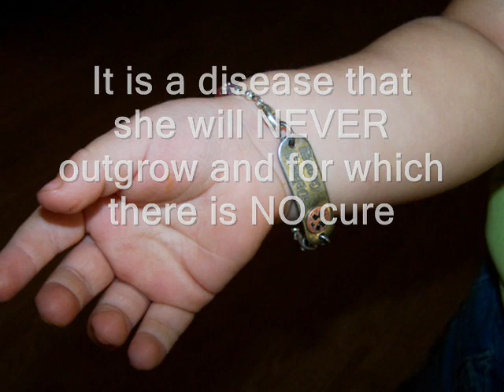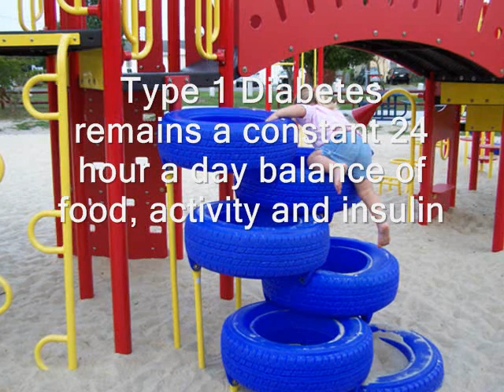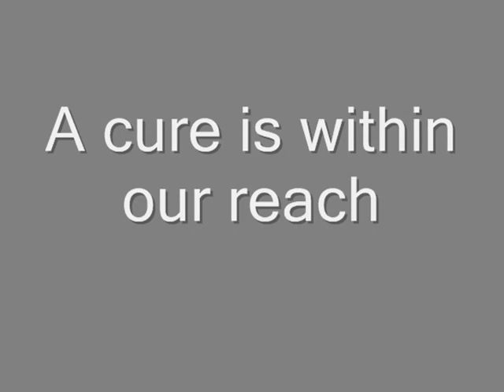Laney's life with Type 1 Diabetes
A two year old's life with Juvenile (Type 1) Diabetes.